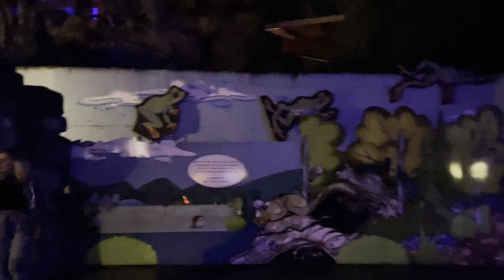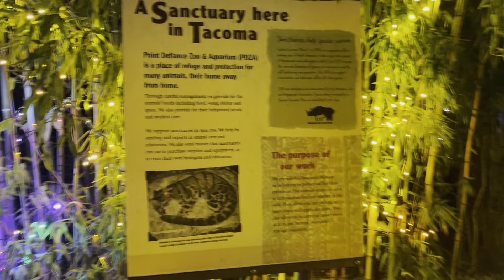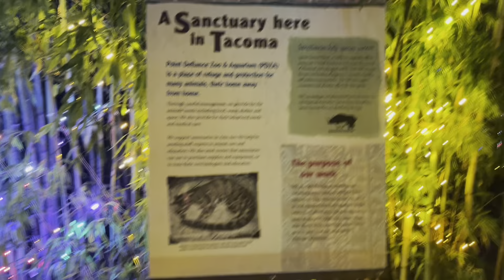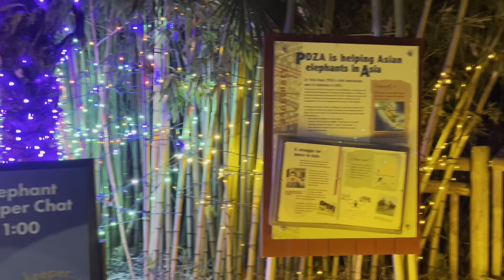Zoolights:Defiance Park Zoo